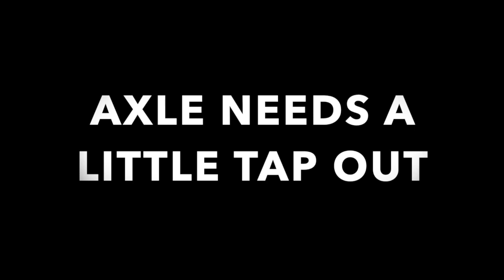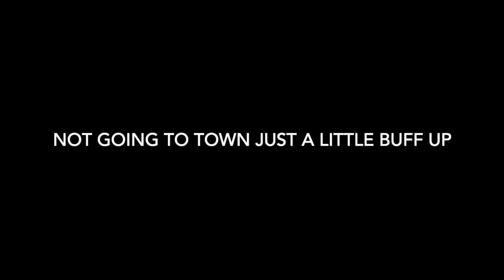Retro VP Bicycle pedal restoration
In this video i do a lite restore on a vp pedal, there a good quality set of pedals which was worth spending the time to make them look as good as they perform.